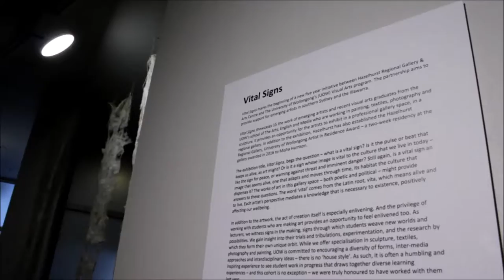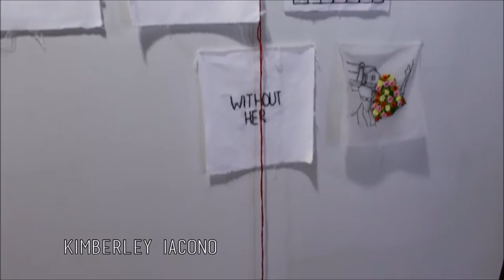Vlog #4 - Vital Signs at Hazelhurst Regional Gallery & Arts Centre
Earlier this week I went on a road trip with Breb to catch the Vital Signs exhibition at Hazelhurst Gallery. It features the works of 15 recent visual arts graduates from the University of Wollongong, a few of whom were classmates so it was neato see their finished art.
Unfortunately this is not a complete walkthrough due to lost footage. But hopefully this gives anyone who's in the Sydney and Illawarra region more incentive to check out what they have on display this weekend. This is a strong exhibition which showcases what our region has to offer; broad-ranging mediums and techniques, and impactful themes.
I hope you also enjoy the scenic footage of us driving (and shit-talking) through the M1 Princes Motorway, it's a truly beautiful landscape.

If you liked seeing Kim's art, please check out her channel! She's got some pretty amazing Disney-related vlogs, as well as timelapse vids of creating a replica Journal 3 from Gravity Falls: